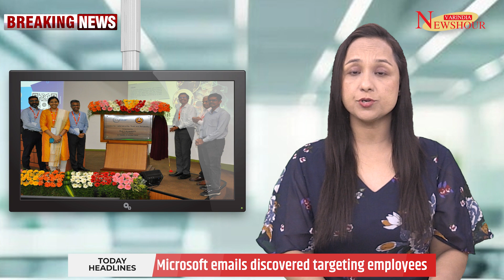"Ratan Tata Passes Away: India Bids Goodbye to Its ‘Anmol Ratan’"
"Ratan Tata, one of India’s most beloved industrialists, has passed away, leaving behind a legacy of global business achievements, humanitarian efforts, and leadership. His death marks an irreplaceable loss for India and the world. In this tribute, we look back at his extraordinary life and contributions."

Today's Headline in NewsHours
 0:00 Intro
0:50 Veteran industrialist and Tata Group’s chairman Ratan Tata is no more!
1:25 IIT Madras Launches CyStar in India
2:04 Fiery exchange between Dr Velumani and Aggarwal erode ₹3,500 crore value in 2 hours
2:50 TAC InfoSec acquiring 200 new clients including Microsoft & Lenovo
3:21 Google might lose monopoly